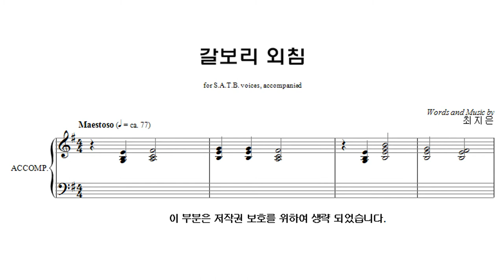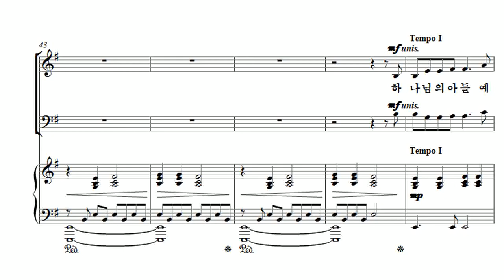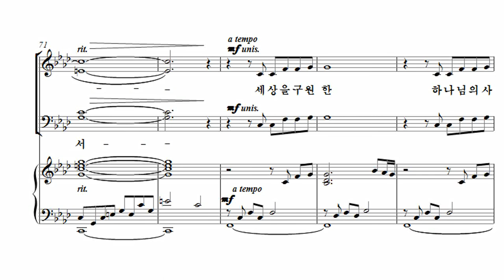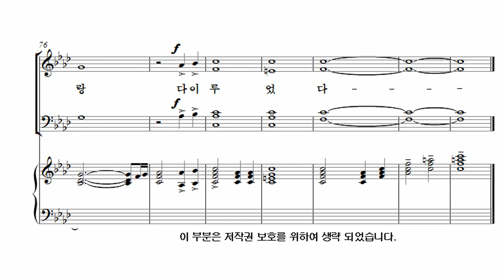[유빌라테 26집] 25. 최지은 - 갈보리 외침[수난절]